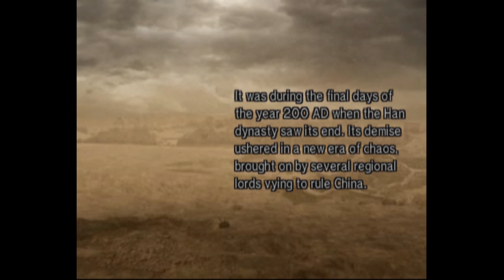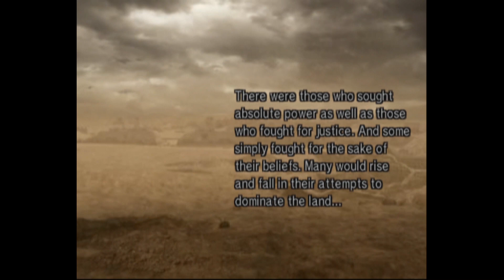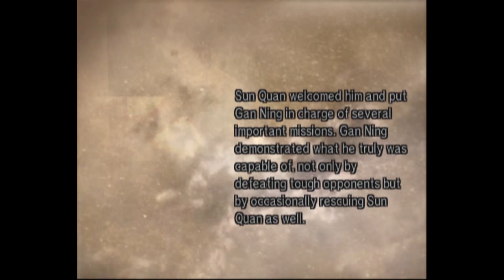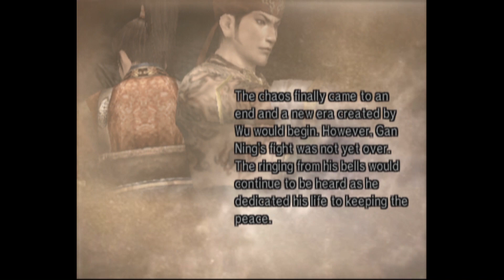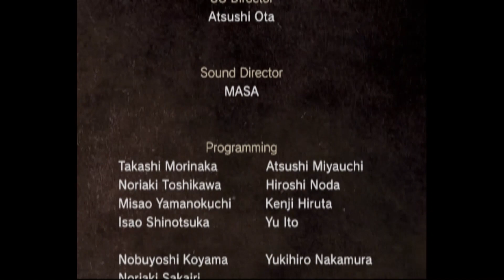Gan Ning's Story #5 , Battle of Yi Ling , Dynasty Warriors 5 Walkthrough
Dynasty Warriors 5 is one of the Play station 2 iconic game ever. story based on the real life talking in China old time, this game talking about the 3 kingdom story that truly happen in around 200 AD that also the reason country existency based on true history. you can play the character that is already arrange in their heroic time from start to their death / retired, also this game put the history each character that lived long time ago. so with all talking about history, the game truly is fun and definitely worth it.

there's no mission in here so just play along
as gan ning, protect zhuran until the fire attack happen. there's cutscene between you and ling tong but only at the beginning of the battle maybe around